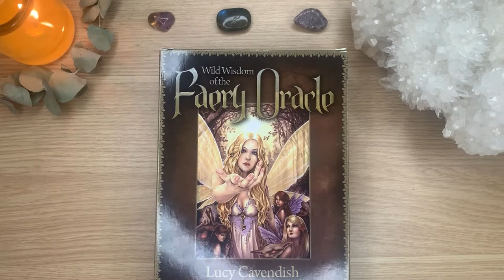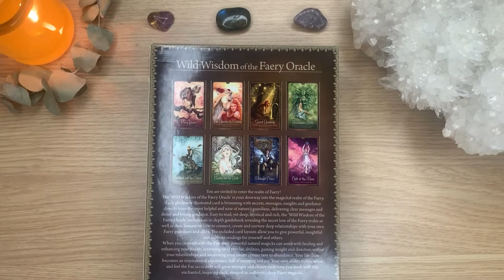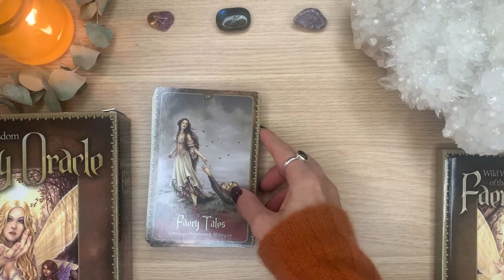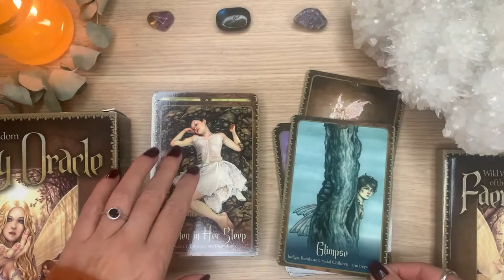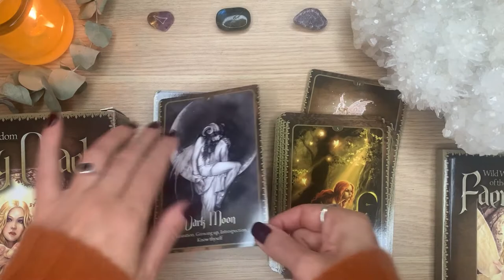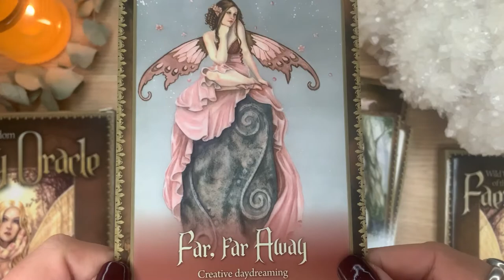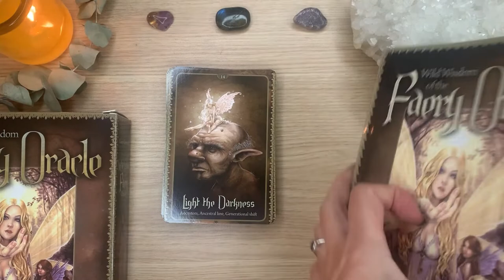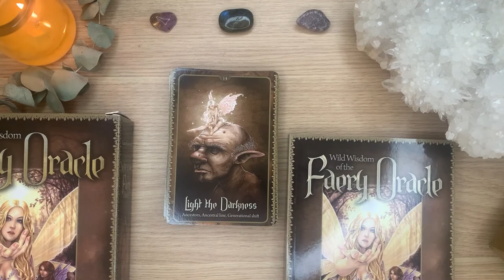Wild Wisdom Of The Faery Oracle by Lucy Cavendish Walkthrough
A quick look through  Wild Wisdom Of The Faery Oracle by Lucy Cavendish - includes one in depth guidebook card reading.